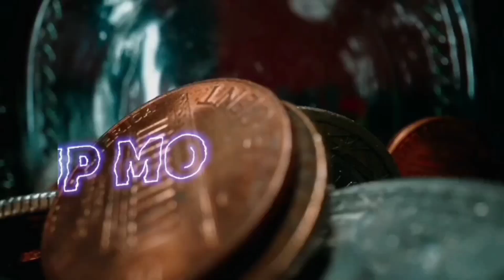coronavirus pandemic motivation || coronavirus patient motivation gujarati 2021 || motivation video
1.coronavirus patient motivation, 2.coronavirus pandemic motivation,
3.coronavirus pandemic motivation 2021
4.coronavirus motivation gujarati 2021
5.coronavirus patient motivation gujarati 2021